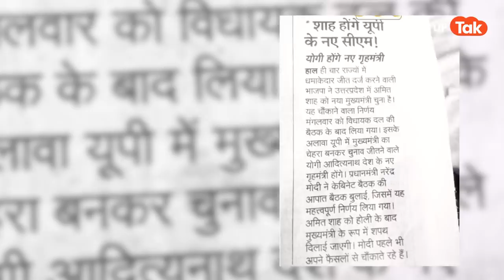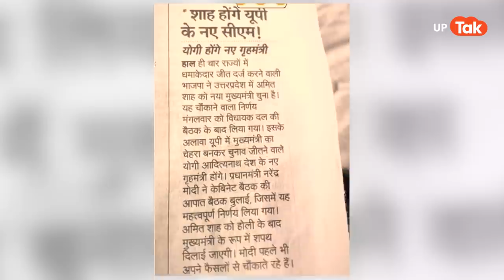Fact Check: अमित शाह बनेंगे यूपी के मुख्यमंत्री, योगी संभालेंगे गृह मंत्रालय?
क्या अमित शाह बनने वाले हैं उत्तर प्रदेश के मुख्यमंत्री?